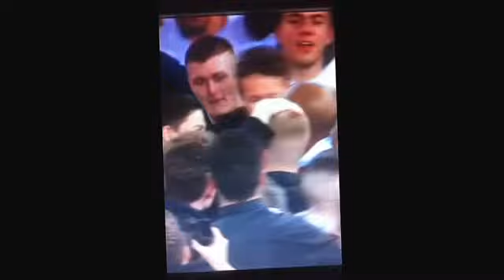ASTON VILLA VS WEST BROM | FANS!